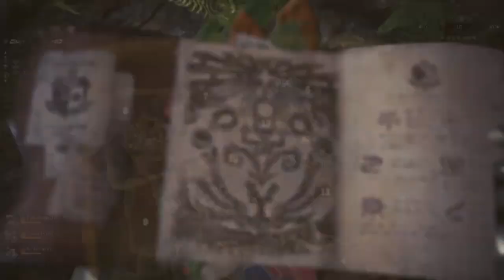MHW: Moonlit Mushroom Location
Guide on how to find the Moonlit Mushroom which will unlock the Moonlit Mushroom for the Canteen.